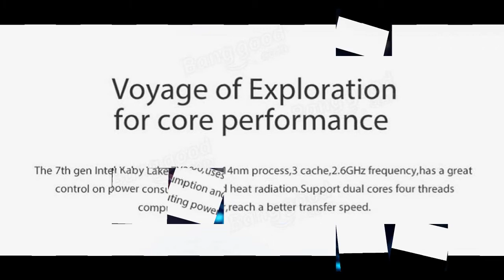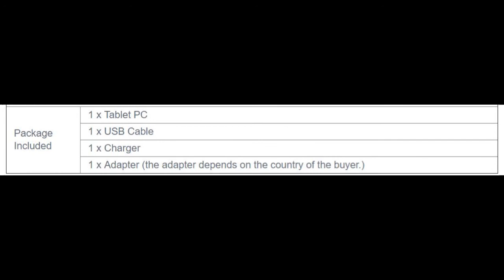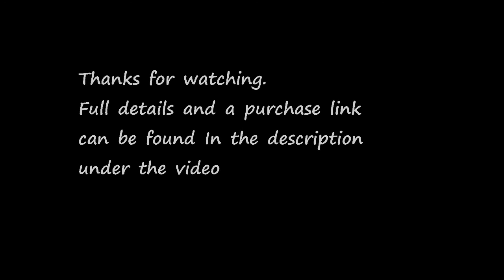Cube Mix Plus 128GB Intel Kaby Lake 7Y30 Dual Core 10.6 Inch Windows 10 Tablet PC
Full specifications listed below.